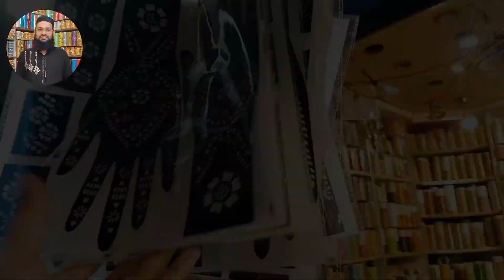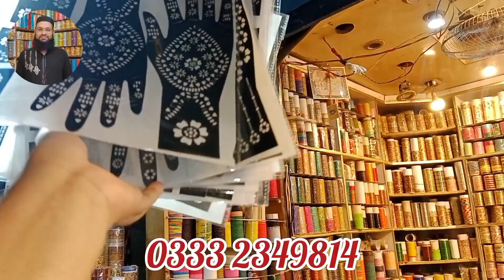Fancy Bangles Wholesale In Karachi | Cheap price Bangles | لالو کھیت سپر مارکیٹ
fancy bangles wholesale market
fancy bangles wholesale market in hyderabad
fancy bangles wholesale
hyderabad fancy bangles wholesale
bangles wholesale market
bangles wholesale market in Pakistan
chorion ki wholesale market
 ladies chorion ki wholesale market
ladies bangels Wholesale market
cheap price fancy bangels
ladies bangels
 fancy bangles
 bangles market
fancy chorian
 chorion ki market
Smart BhaiG
ad bangles
American Diamond Artificial Jewellery
American Diamond Bangles
 smart bhai
smart bhaij
smart bhaiji hindi
 kumar nand
Jewellery
Latest jewellery
Design
Low rate jewellery
kashees jewellery price
 branded jewellery in low price
artificial jewellery business
 branded jewellery
 branded jewellery in karachi
jewellery in lowest price
 jewellery making at home
 kashees jewellery
 kashees jewelry
wholesale jewellery market in karachi
korean jewellery wholesale
designer jewellery
designer jewellery collection
designer jewellery dupes
designer jewellery wholesale market
dubai jewellery design
 dubai jewellery
dubai jewellery market
Chori wholesale shop karachi
indian bangle design 2023
Wholesale Indian Bangles Shop in karachi
Liaquatabad chori market
bangal market in hyderabad
 Bangal Market in Sadar Bazar Delhi
bangles market in karachi
Bangles design 2023
Tofeeq bangle liaquatabad karachi
Chori wholesale market karachi
Indian bangles collection
indian bangles wholesale market karachi
Choriyon ki wholesale market
Choriyon ke Design
Wholesalel Bangles Market Karachi
Bangles bazar karachi